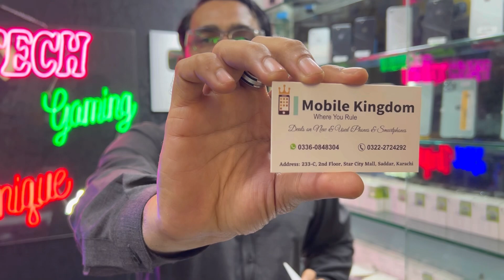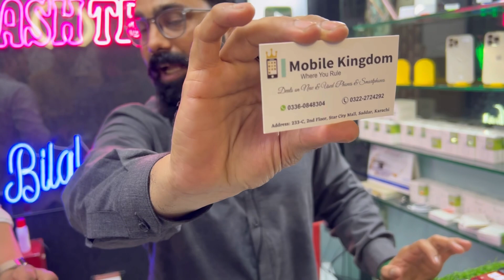NON PTA iPhone X XR Xs Max 11 11pro 8 13pro 14pro 13pro Max Cheap Prices iPhone